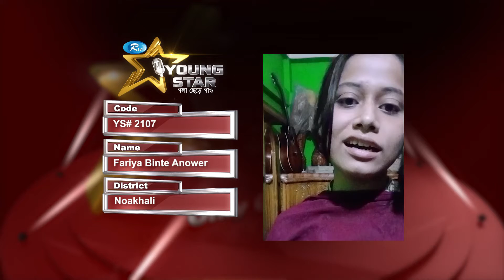Fariya Binte Anower | YS# 2107 | Noakhali | Rtv Reality Shows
তরুণদের নিয়ে আরটিভির নতুন রিয়েলিটি শো "ইয়াং স্টার" দেখতে চোখ রাখুন আরটিভিতে।
রেজিস্ট্রেশন করতে ভিজিট করুন: Rtvonline.com/youngstar
এছাড়াও Rtv Plus অ্যাপটি মোবাইলে ইন্সটল করে Registration Now অপশনে গিয়ে রেজিস্ট্রেশন করতে পারবেন।
নিয়মাবলী:
১. প্রতিযোগীর বয়স হতে হবে ১২-২২ বছর।
২. যেকোনো একটি বাংলা গান খালি গলায় অথবা যেকোনো একটি বাদ্যযন্ত্রের মাধ্যমে মোবাইলে রেকর্ড করতে হবে।
৩. ধারণকৃত ভিডিও এবং আপনার নাম, মোবাইল নাম্বার ও ঠিকানাসহ পাঠিয়ে দিন উপরোক্ত যেকোনো একটি মাধ্যমে।